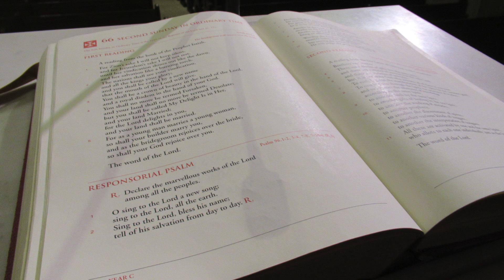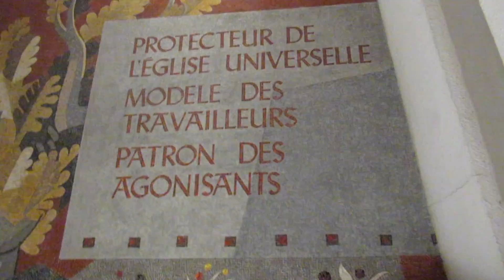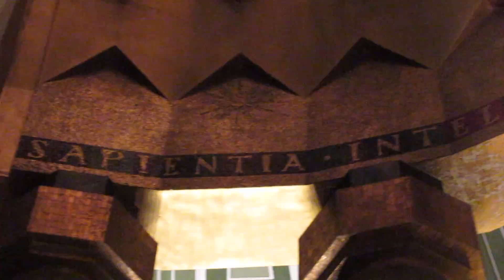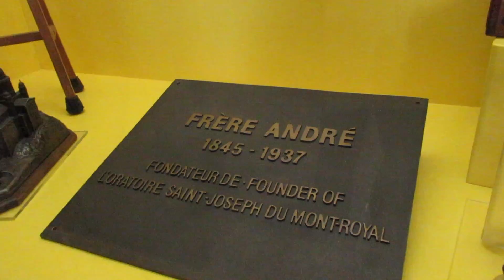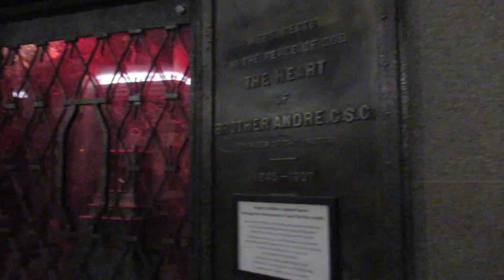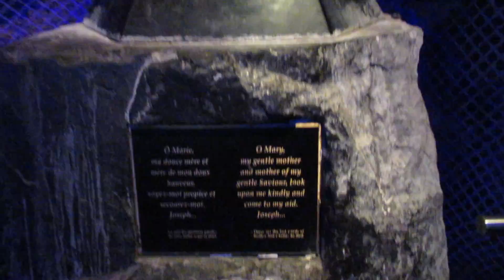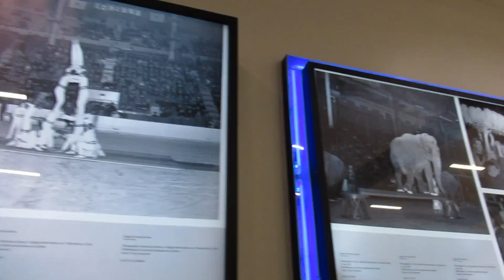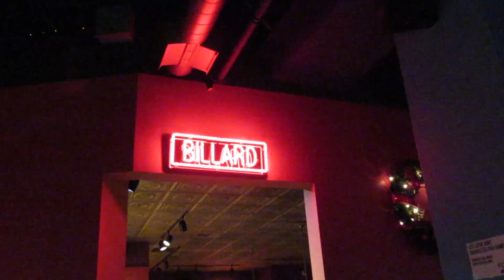Stonehill Chapel Choir 2019 Montreal Pilgrimage Part 2 | Felalovesmusic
Hey guys,

This video is part 2 of the Stonehill Chapel Choir Pilgrimage into Montreal. All the music within this video was directed by Phil our director for Chapel Choir during our rehearsal before our big performance. I swear it sounds SOO MUCH more BEAUTIFUL in person! I hope you guys enjoyed getting a look into Canada! P.S. It was still super cold...

**Music within each video is not my own. I have no rights to any music used.**